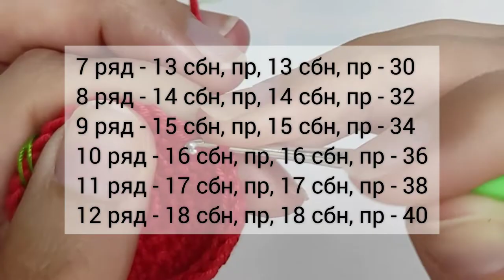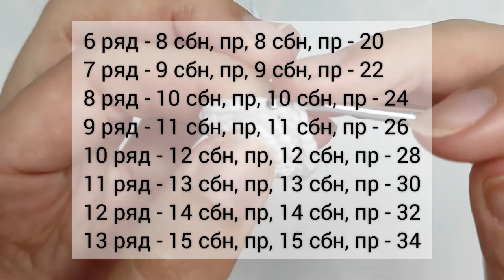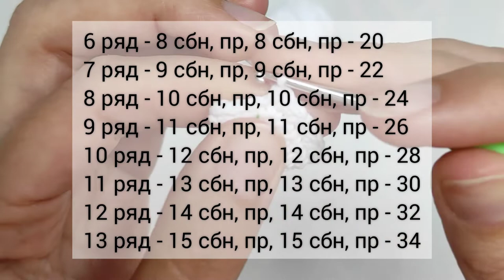кораблик крючком. гирлянда крючком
группа вк вступайте, присылайте фото работ!